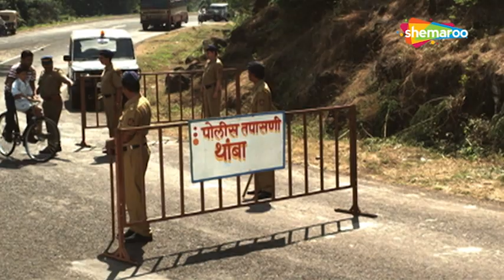Dhav Manya Dhav Best - Sanjay Narvekar - Pandarinath Kambli - Marathi Comedy Movie - Part 3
Watch Shemaroo MarathiBana On:
- UCN - 270
- HATHWAY - 518
- GTPL - 474
- DEN - 834

२) शेमारू मराठी चॅनेल वरील जॉईन बटण दाबा.
३) ₹ ११९ चे  देय द्या आणि प्रीमियम मराठी चित्रपटांचा आनंद घ्या.